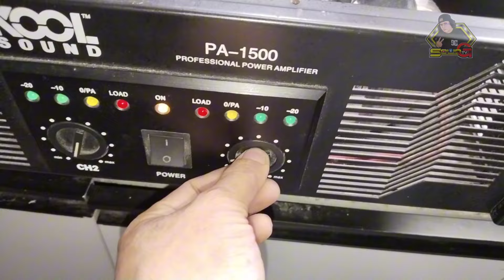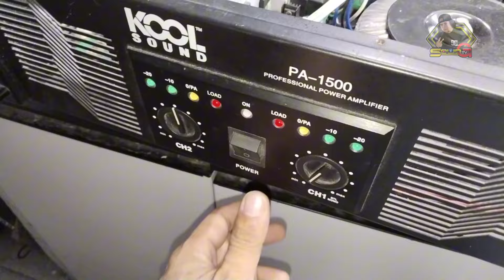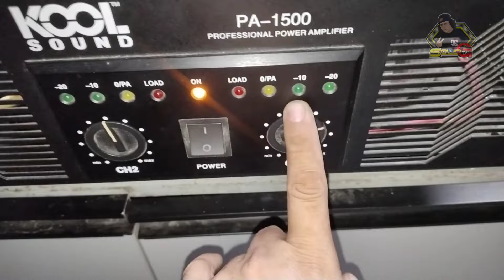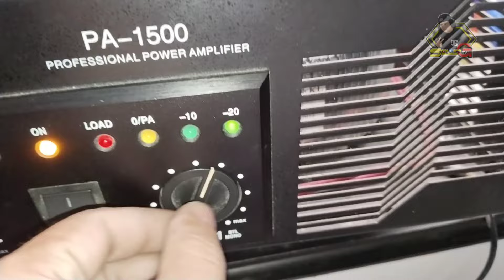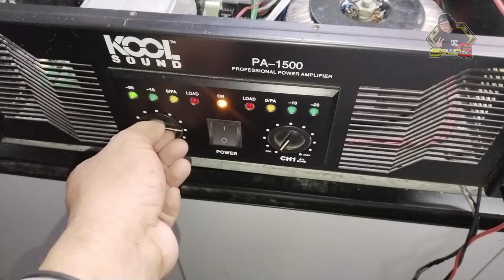KOOLSOUND PA-1500 POWER AMPLIFIER NO SOUNDS PAANU AYUSIN AT PATITIBAYIN